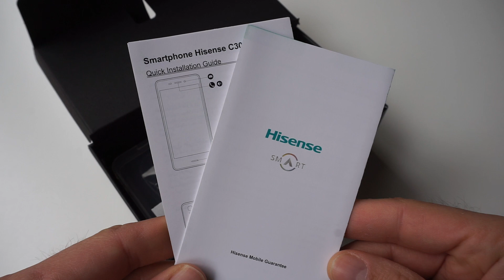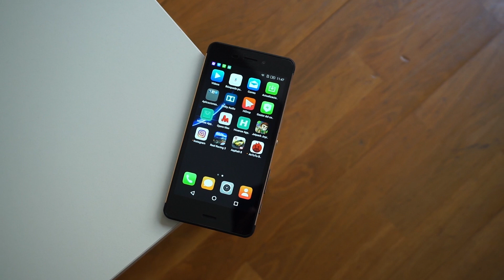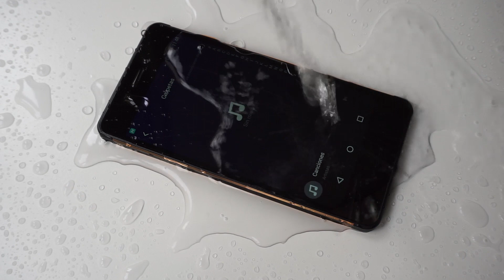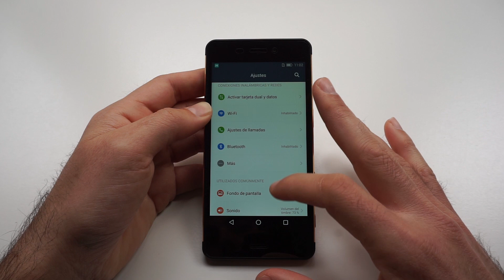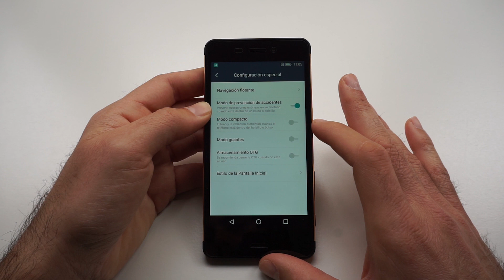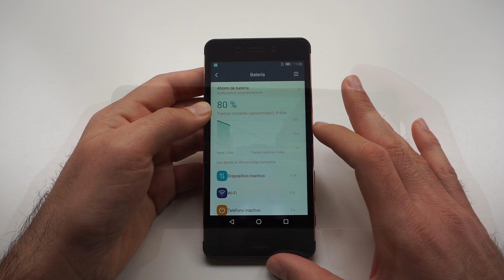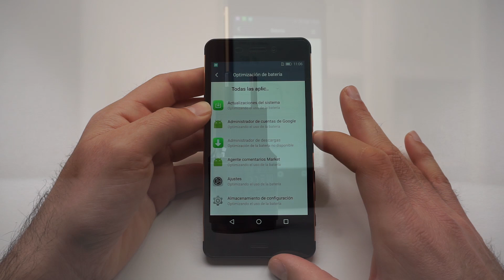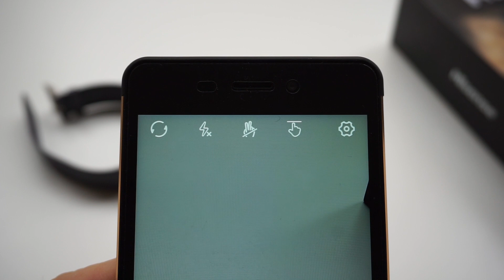Hisense Rock (C30) | review en español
Hisense Rock (C30), review en español. Smartphone con Android 7 Nougat, resistente al agua y al polvo, y con resistencia a golpes con certificado IK04.

Este nos es un teléfono móvil más, y no será tampoco un producto de masas, si no que se ha diseñado para aquellos usuarios que buscan un móvil competente que pueda resistir el impacto de caídas y no le pase nada por sumergirse en agua hasta 1,5 metros de profundidad durante unos minutos.

Este móvil Android trae un procesador Qualcomm de calidad media, una buena pareja de altavoces frontales y una batería de 3000 mAh para aguantar bien el día de uso.

Aquí tienes el acceso a mis álbumes de Flickr dedicados con las fotos y los vídeos de muestra recogidos durante el análisis.